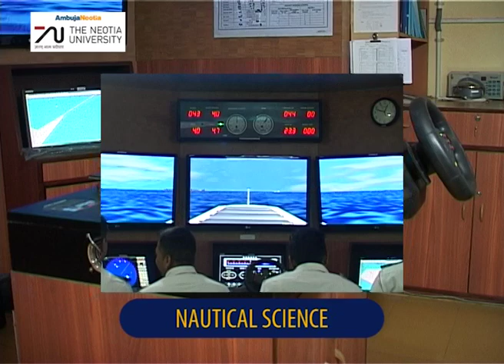B.Tech MRE & BNS: The Neotia University (TNU) Cap:2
TNU is also one of the few colleges in India that can boast of an in-house, high-tech Ship-in-Campus with advanced bridge simulation facilities.This novel infrastructure facility, built in compliance with international standards house original ship equipment in order to give budding Marine Engineers and Nautical Science cadets a hands-on experience of what a naval career entails.